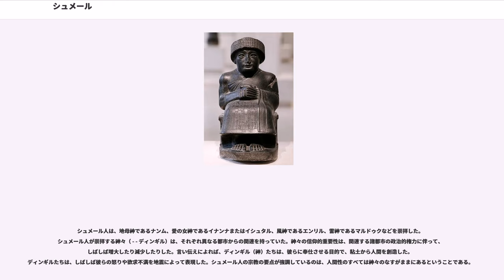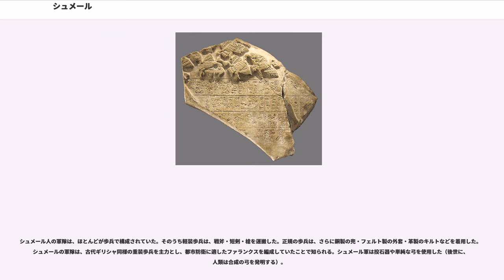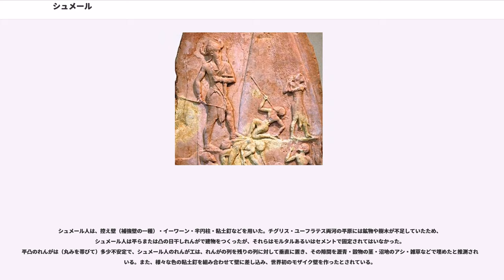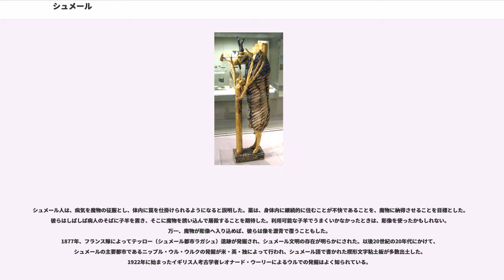シュメール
シュメール（アッカド語: '; シュメール語: - ）は、メソポタミア（現在のイラク・クウェート）南部を占めるバビロニアの南半分の地域、またはそこに興った最古の都市文明である。初期のメソポタミア文明とされ、チグリス川とユーフラテス川の間に栄えた。

シュメール人は自らを「ウンサンギガ」（シュメール語: - (発音：uŋ saŋ giga)、「黒頭の民」の意）と呼び、その土地を「キエンギ」（シュメール語: - 、「君主たちの地」の意）と呼んでいた。

「シュメール」という用語はアッカド人により用いられた異称で、このことはアッカドやその北東のへと知覚された関係を示す。アッカド語の「シュメール」はおそらく彼らが「メソポタミア南部のシュメール人地域」を方言で表したものであろう。彼らが「キエンガ」（「カンガ」とも）と自称する言語学的グループの異称のままであった。シュメールとはたんに言語学的な概念であり、シュメール語についてのみ適用され、民族集団としてのシュメール人を分離して示すことはできないともいわれ、その場合、シュメール人は正確には「ウンサンギガ」あるいは「キエンギ人」ないし「言語学的シュメール人」と呼ばれる。スバル人による異称は、メソポタミアやレバントにおけるセム語を話すさまざまな言語グループと結びついていて、シュメール語の言語的基盤とは関係がなかった。そのほかシュメール語と、エラム語やドラヴィダ語との言語学的結びつきを指摘する学者もいるが、言語学においてより一般的に受け入れられている説では、シュメール語は孤立した言語であり、たとえばアッカド語がセム語族に属するような形での近縁関係にある言語をもっていない。

シュメールの言語、文化、また、おそらくは外見も周囲のセム系の民族とは異なっていた。しかしシュメールの男子像を見る限り、大きく彫りの深い目、高い鼻、巻き毛で髭が多いなどセム系と変わりないような容貌をした像もあり、民族系統は未だ謎である。アッカド王朝以前の遺跡に見られるシュメール人の容貌は剃髪した彫りの浅い髭のない傾向が多く見られ、アッカド人とは書き分けられているようである。創世記では洪水後シナル（シュメール地方）に住み着いたのは「東からやってきた人々」とされており、言語的また容貌的観点からモンゴロイドである可能性もある。シュメール人は広範に征服民か移住民であると信じられている。しかしそのような移住がいつ行われたのか、またシュメール人の地理的な起源がどこなのかを正確に決定することは難しい。一部の考古学者はシュメール人が実際にはメソポタミア平原に出自を持つとの観点にいたっている。

新石器革命（紀元前10000年 - 紀元前7000年）以降にティグリス・ユーフラテスに囲まれた“肥沃な三日月地帯”において、これまでの狩猟と採集の生活から、牧畜（牛・羊の飼育）と農耕（麦類栽培）を主体とした生活が行われるようになったとみられる遺構が、紀元前8000年頃のから発見されている。
ハラフ文化は、「ハラフ期」（紀元前6000年-紀元前5300年）に栄え、紀元前5000年頃にメソポタミア南部から広がったウバイド文化に継承された。

小規模の農業をもつ組織化され紀元前5500年頃に始まったウバイド文化は、この地域において現在確認されている最古の文化層である。ウバイドは、ウル市から西6キロメートルに位置する遺跡名である。ウバイド文化は、ザグロス高原北西部付近（など）に文化的根拠地をもち、ウバイドが主体となった。

当初は天水農耕に頼っていた彼らであったが、ウバイド2期（ウバイド文化中期、紀元前4800年-紀元前4500年）には灌漑農法を考案し、ティグリス川、ユーフラテス川をはじめとする周辺河川から水を引くことにより、これまでの天水農法とは比較にならないほどの農業能率と農業収益を実現し、年間降水量200mmの限界線を超えて周辺地帯にまで農耕文化は拡大、穀物の収穫は大幅に増加した。これによって、ウバイド文化は他の文化を圧倒し、西アジア全域に影響を与えた。

ウバイド期は紀元前3800年頃に短期間のうちに終焉を迎えたと考えられている。アラビア半島東部やオマーンでの考古学調査から、この時期が湖水面の低下、砂丘の活動開始などの直後であることが明らかになり、乾燥の広がりによって耕作活動が不可能になった。エリドゥからウルクへ移住したという神話が残されている。

シュメールの歴史は、シュメール人が文明を築いてから、アッカドやバビロニアの支配を受け、さらにバビロニアがペルシャ帝...